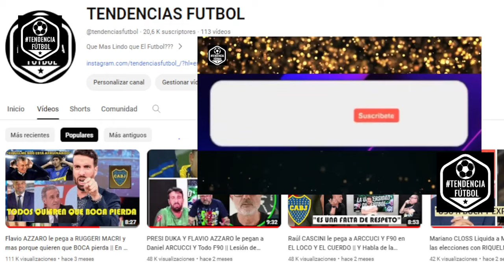Pollo VIGNOLO AMEN@ZA a los YOUTUBER? || "Este año Vamos a Tener un poco mas de Maldad"